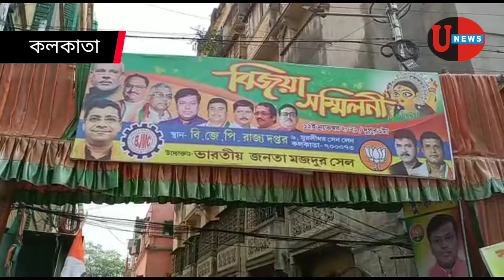ত্রিপুরার সায়নী ঘোষের গ্রেফতারের প্রতিবাদে রাস্তায় তৃণমূল । ত্রিপুরা । কলকাতা । তৃণমূল কংগ্রেস ।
ত্রিপুরার সায়নী ঘোষ কে গ্রেফতার একে কেন্দ্র করে রাজনৈতিক পারদ আরো চোর লো! এবার একবারে  বিজেপি রাজ্য দপ্তরের সামনে তৃণমূলের নেতাকর্মীরা অবস্থান বিক্ষোভ শুরু করে দিল তাদের একটাই দাবি বিজেপি বাংলা ছাড়ো! বিজেপির রাজ্য দপ্তরের সামনে যেভাবে তৃণমূলের কর্মীরা বসে আন্দোলন করছে এ
ই সময়কালের সবথেকে বড় বিষয় রাজ্য দপ্তরের সামনে এইভাবে তৃণমূলের কর্মীরা বিক্ষোভ দেখান যেকোনো বিজেপির নেতা কর্মীরা ওই সময় তারা প্রবেশ করতে পারছেনা! সূত্র মারফত আমরা জানতে পেরেছি বিধানসভার বিরোধী দলনেতা শুভেন্দু অধিকারী সহ রাজ্য সভাপতি সুকান্ত মজুমদার কার্য কর্তাদের তাদের নিয়ে মিটিং করার কথা আছে. পুলিশ প্রশাসন তারাও পুরো ব্যাপারটা দেখছে এখন যতক্ষণ পর্যন্ত সায়নী ঘোষ কে ছেড়ে না দেয়া হয় সারা পশ্চিমবাংলায় জুড়ে তারা বিক্ষোভ মিছিল করবে এরা তারা জানাচ্ছে!